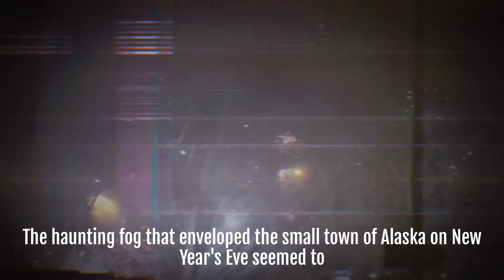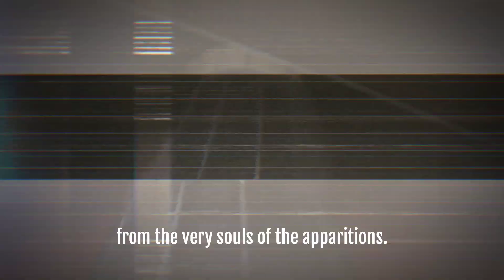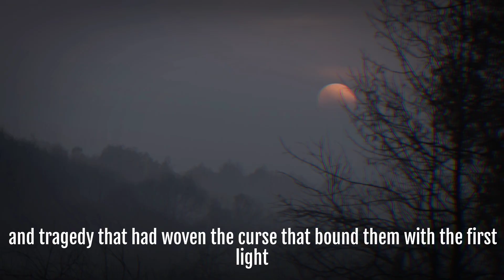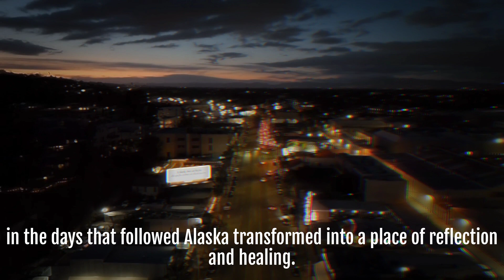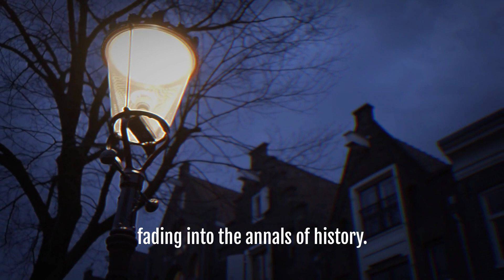Unveiling the Dark Secrets A Terrifying New Year Horror Story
Dive into the shadows of the approaching New Year's Eve, where the celebratory atmosphere takes a spine-chilling turn in this gripping horror narrative. As the clock ticks towards midnight, join us on a journey into the unknown, where dark secrets and supernatural forces collide. Brace yourself for a tale that transcends the boundaries of reality, leaving you haunted by the echoes of the night. Will the revelry turn to dread, and what horrors await as the New Year unfolds? Get ready for a bone-chilling experience that will linger in your thoughts long after the festivities end.